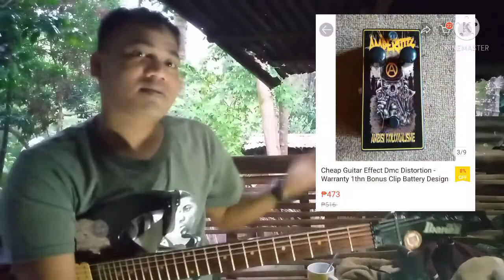DMC Distortion Pedal. Review